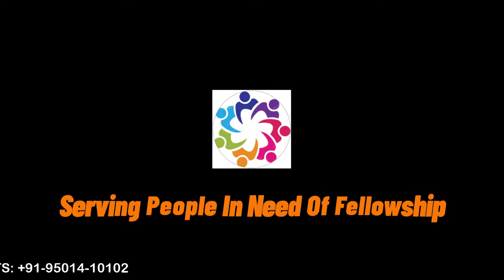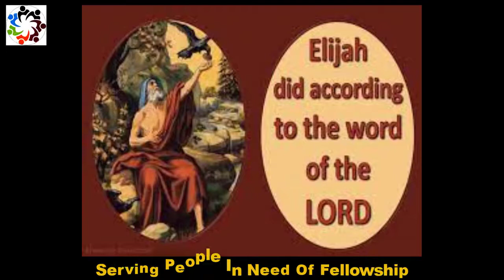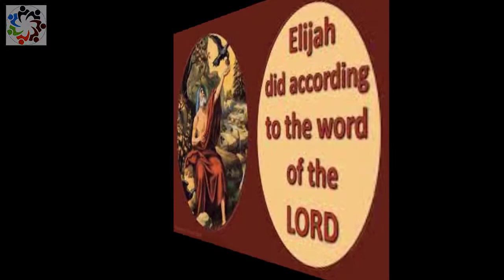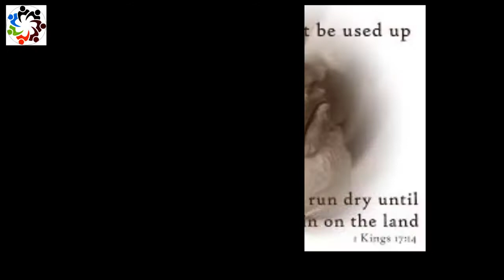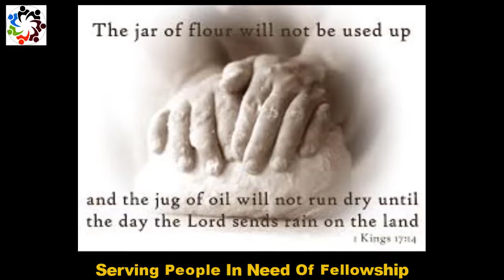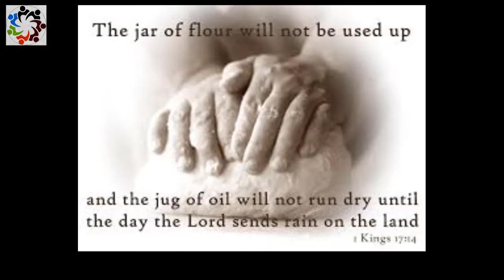1 King 17:14 - क्योंकि इस्राएल का परमेश्वर यहोवा यों कहता है, कि जब तक यहोवा भूमि पर मेंह न बरसाएगा